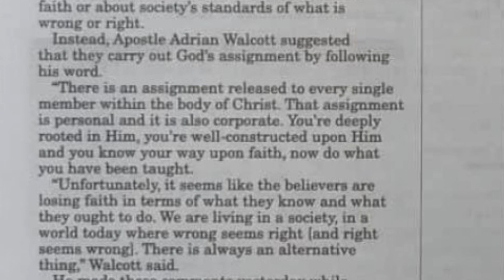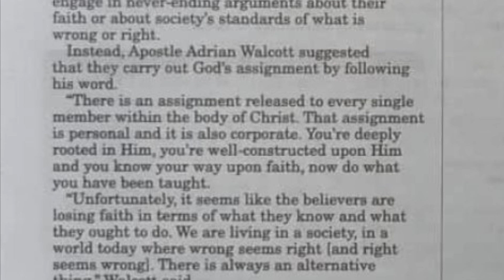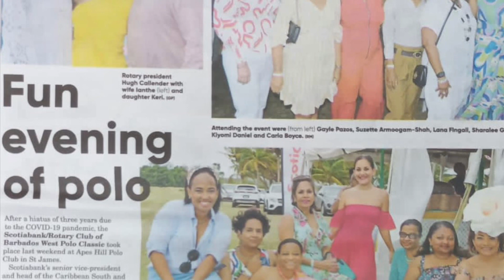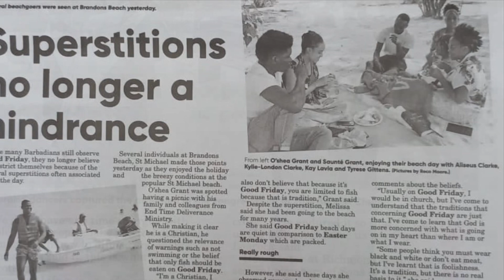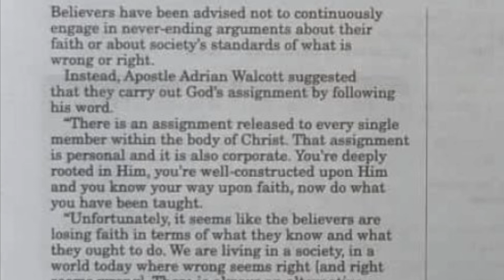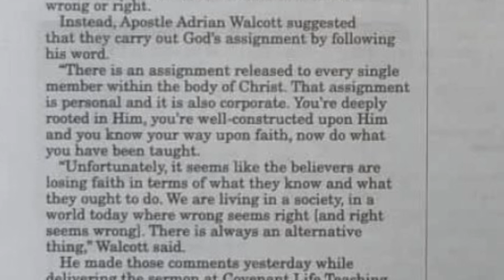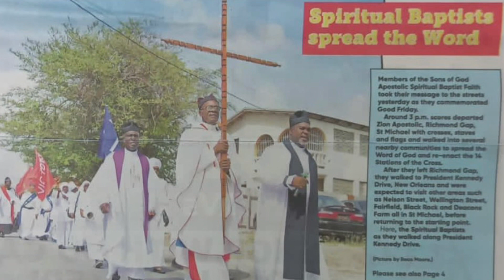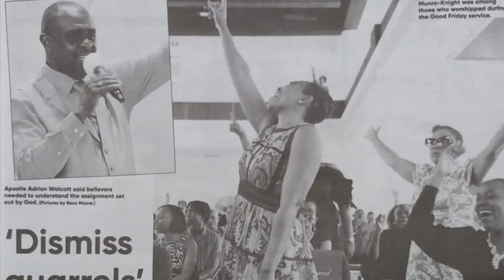Bridgetown, Barbados. Easter Sunday. Indoctrination/mockery/sacrilegious? Only God knows.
Namaste @nakeddeparture1

Or